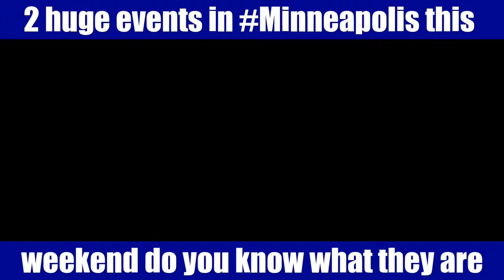2 huge events in Minneapolis do you know what they are | RonOrr.com | Friction-Free Habit Loops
Learn the Friction-Free Habit Loops, Compound Effect, Conversion Optimization, Growth Hacking, and How to 10x and 80/20 Your Time
2 huge events in Minneapolis this weekend do you know what they are